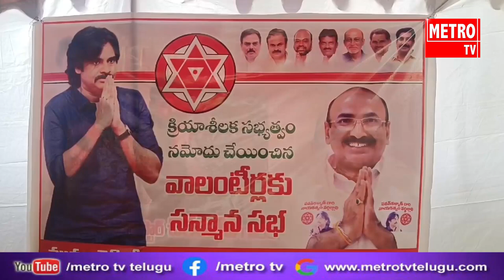కూకట్పల్లి లో జనసేన వాలంటరీలకు సన్మానం చేసిన ప్రేమ్ కుమార్